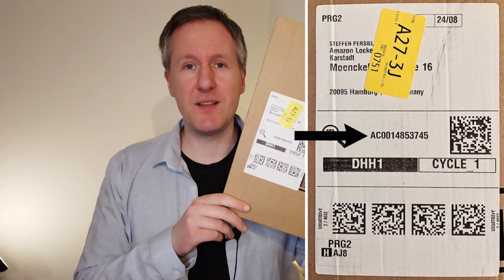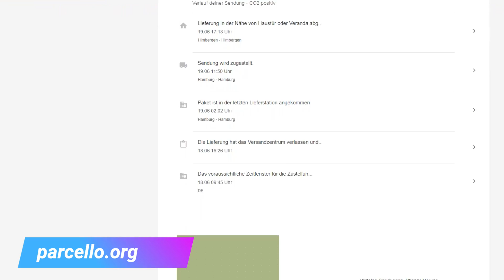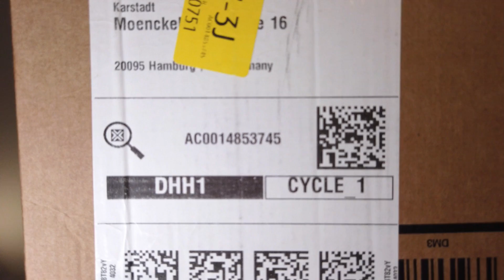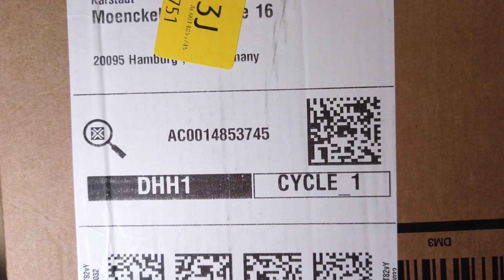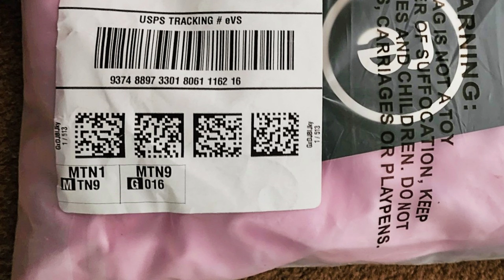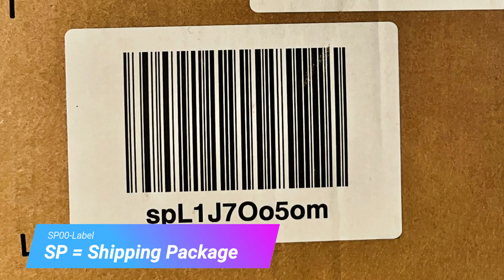Versteckte Infos im Amazon-Versandaufkleber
In diesem Video erkläre ich, welche Daten man aus Amazon-Versandaufklebern herauslesen kann. Dass sich darauf der Standort-Code des Amazon-Logistikzentrums befindet, ist für die Profis unter euch keine Überraschung.

Aber wusstet ihr auch, dass man die Anzahl der bestellten Artikel vom Label ablesen kann? Oder die Arbeitsschicht des Zustellers? Oder das Ankunftsdatum, das dem Besteller zugesichert wurde?

Diese "Geheimnisse" und Einiges mehr erfahrt ihr im Video.